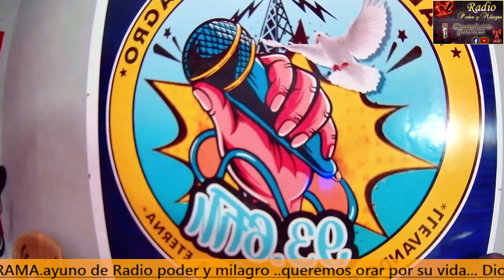Radio poder y milagro. programa de ayuno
programa de ayuno de todos los martes
en Radio poder y milagro. esta intersecion tambien es por usted y su familia